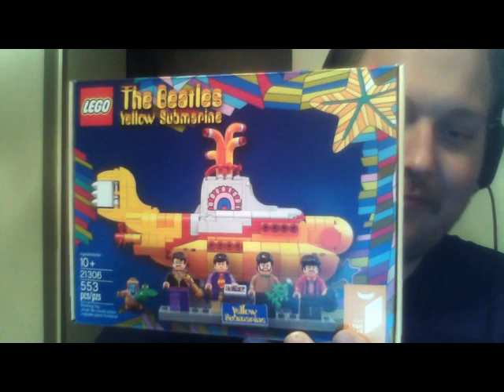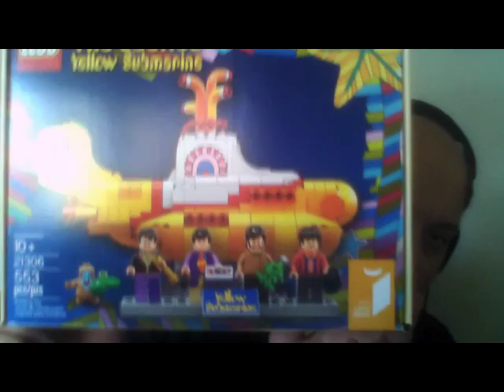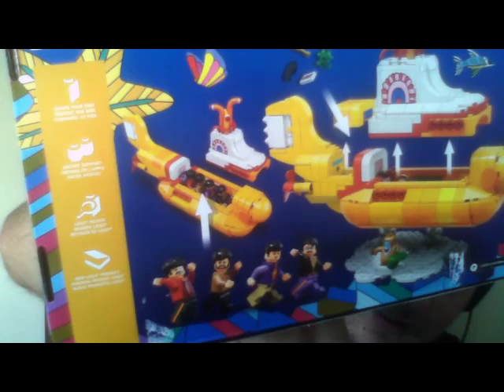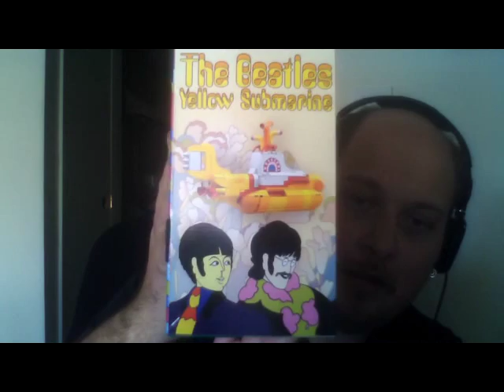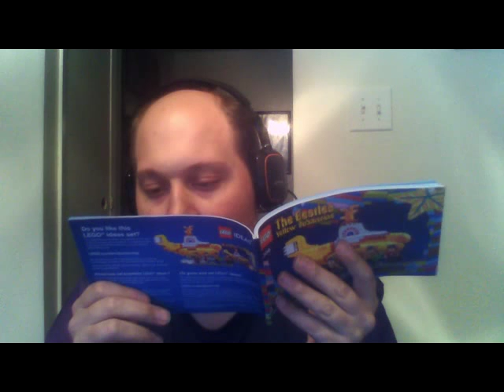LEGO Beatles Yellow Submarine Build and Impressions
I love this thing. They did an amazing job on it.